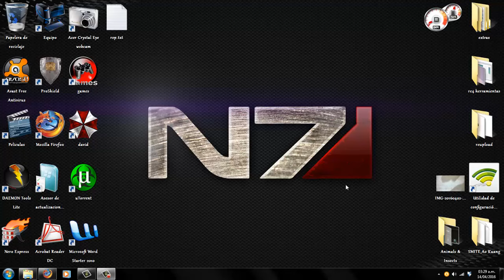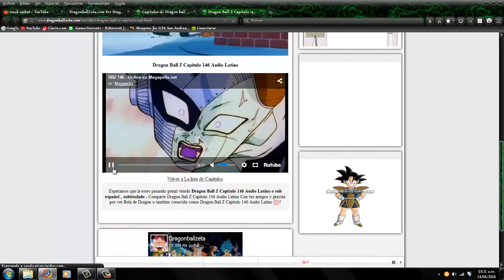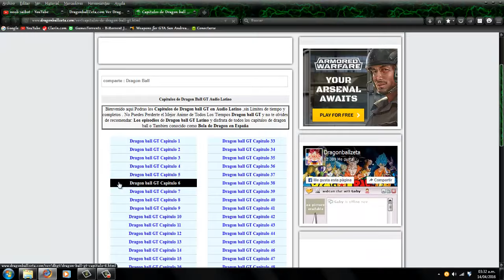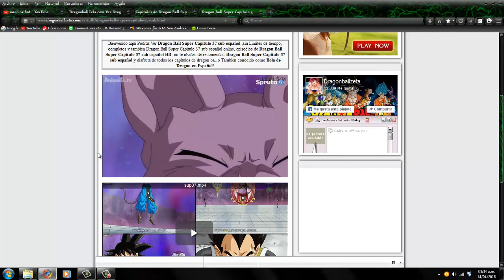Ver Saga Dragon ball , Z , GT y SUPER en audio latino